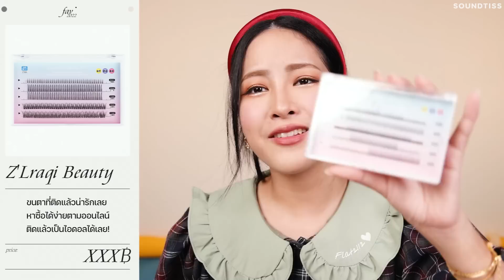FAVORITE 2022 !! รักมาก ชอบมาก ใช้ดีจนน้ำตาเล็ด และผู้ชนะได้แก่... | Soundtiss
0:00 Intro

Makeup List

00:32 𝐅𝐨𝐮𝐧𝐝𝐚𝐭𝐢𝐨𝐧

L’oréal Paris Infallible 24H Matte Cover SPF20 PA+++ Foundation : 💸 449 ฿

01:20 𝐂𝐨𝐧𝐜𝐞𝐚𝐥𝐞𝐫

Tarte Shape Tape Ultra Creamy Concealer : 💸 1,130 ฿

01:39 𝐩𝐨𝐰𝐝𝐞𝐫

- Srichand Bare To Perfect Translucent Powder : 💸 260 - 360 ฿

- Nars Translucent Crystal Light Reflecting Setting Powder : 💸 1,290 ฿

- Fenty Beauty Invisimatte Instant setting + Blotting Powder : 💸 1,660 ฿

05:05 𝐂𝐨𝐧𝐭𝐨𝐮𝐫
- Fenty Beauty Cheeks Out Cream Freestyle Bronzer : 💸 1,600 ฿

06:26 𝐁𝐫𝐨𝐰

07:32 𝐁𝐫𝐨𝐰 𝐬𝐡𝐚𝐩𝐞𝐫

08:52  𝐄𝐲𝐞𝐬𝐡𝐚𝐝𝐨𝐰

- Peripera All Take Mood Palette No.10 Go Go Camping! : 💸 790฿

- Nars Summer Unrated Eyeshadow Palette : 💸 2,250 ฿

12:27 𝐄𝐲𝐞𝐥𝐢𝐧𝐞𝐫

- Lilybyred Am9 to Pm9 Supvival Penliner : 💸 280 ฿

16:04 𝐆𝐥𝐢𝐭𝐭𝐞𝐫

18:34 𝐛𝐥𝐮𝐬𝐡 𝐨𝐧

- Peripera All Take Mood Cheek Palette No.03 In The Moonlike : 💸 790 ฿

- Benefit Butterfly : 💸 1,250 ฿

𝐋𝐢𝐩𝐬𝐭𝐢𝐜𝐤 23:12

- Dior Rouge Dior 1947 Miss Dior Velvet : 💸 1,690

27:01 𝐄𝐲𝐞𝐥𝐚𝐬𝐡𝐞𝐬

27:33 𝐌𝐚𝐤𝐞𝐮𝐩 𝐁𝐫𝐮𝐬𝐡𝐞𝐬